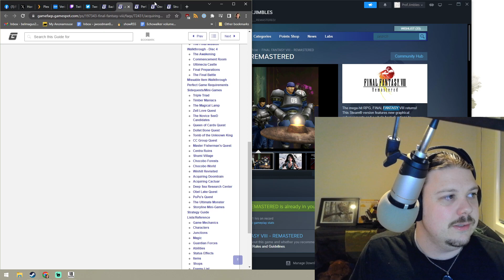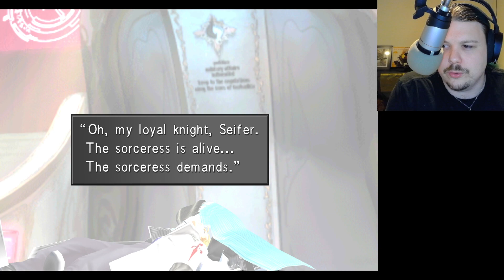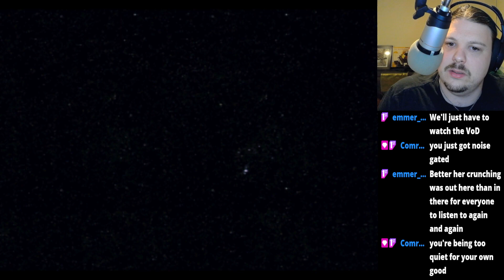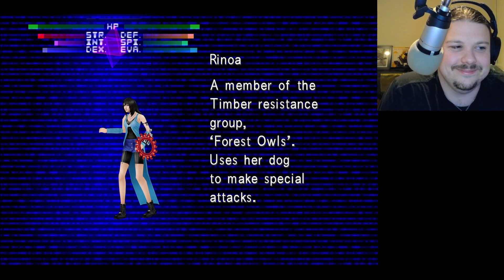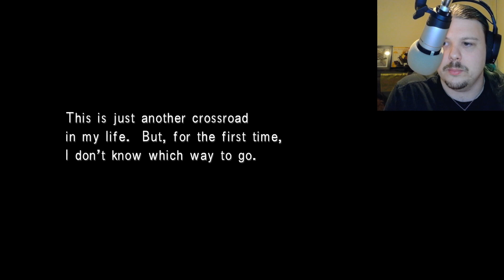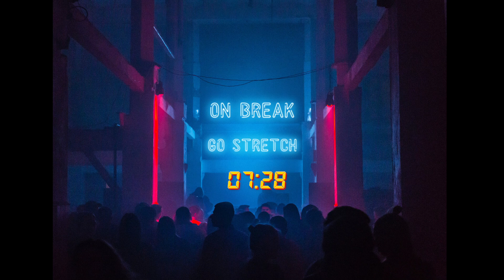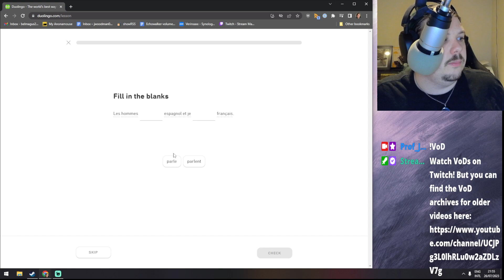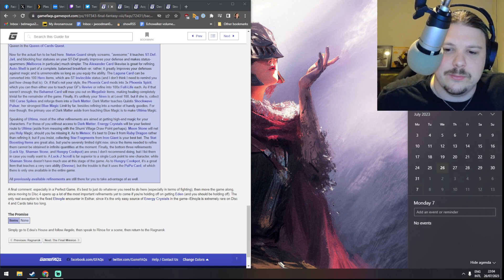Prof Jimbles plays Final Fantasy VIII: Episode 12 - Halp, girlfriend's gone evil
So Jimbles is tired. Clearly tired. He's having a BALL of a time, that's for sure, but like, he teases Bahamut a little bit too hard and gets friggin' OWNED.

The !puzzle+ counter is going absolutely nuts tonight.

LET'S GO, JUST A COUPLE THINGS LEFT BEFORE THE END OF THE GAME.

Broadcasted live on Twitch - Watch live at 19:00 GMT +10, Monday nights,